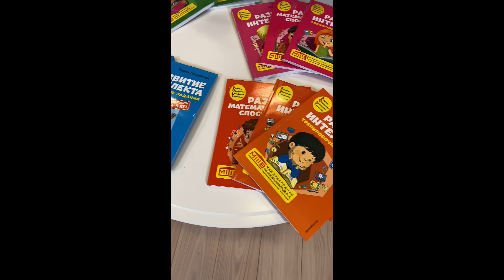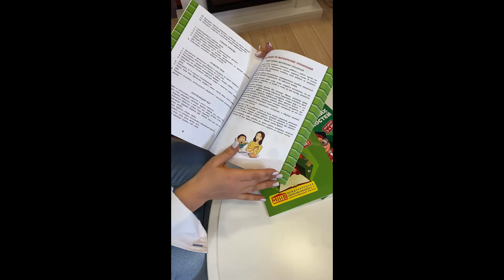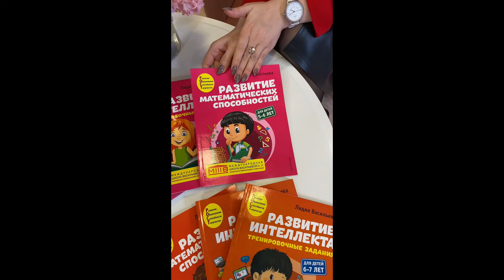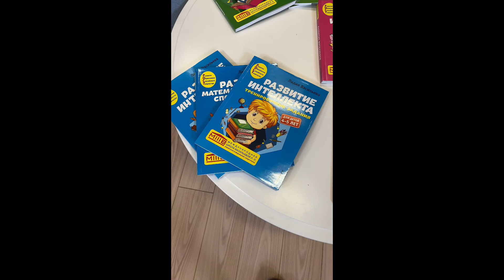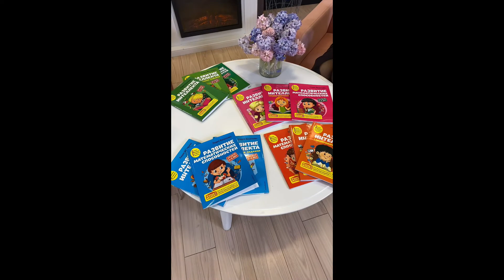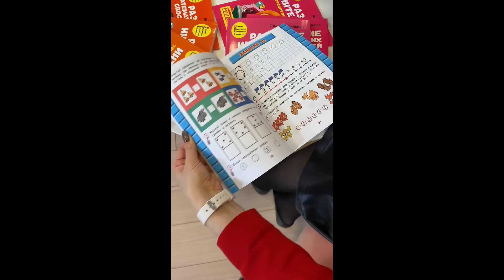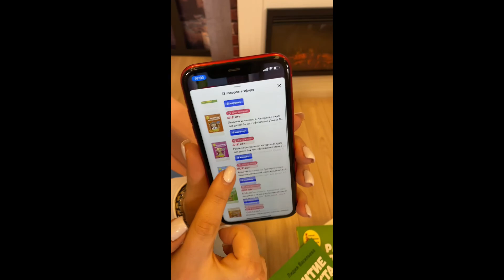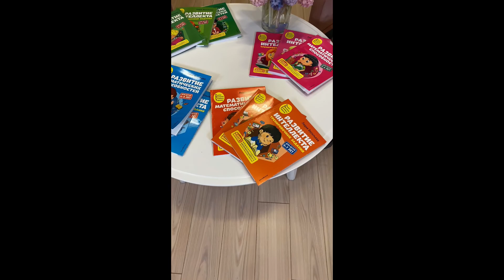Exmo 22 апреля 2022